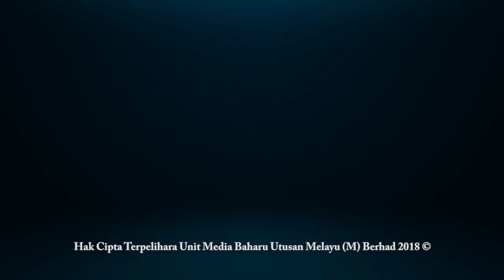KAPSUL BERITA EDISI PETANG-17 MEI 2018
Dalam Kapsul Berita petang ini : Mahkamah tolak permohonan Dr. Mahathir supaya hakim tarik diri ;  Najib jadi tahanan politik dalam rumah?
Suami isteri pecah amanah lebih RM2 juta ; Raja Muda Selangor berkenan sampaikan sumbangan kepada RAYSAS